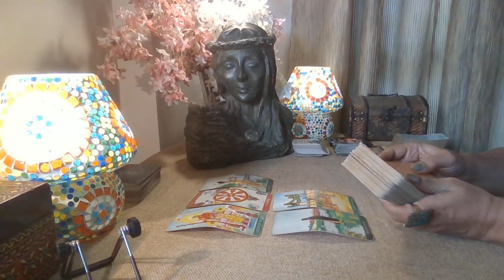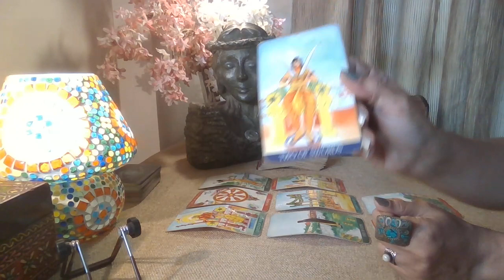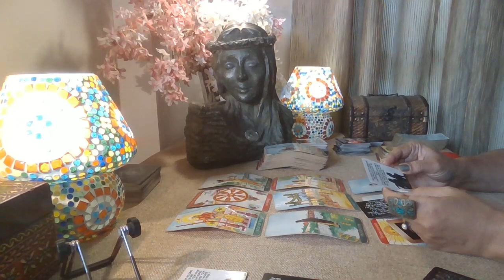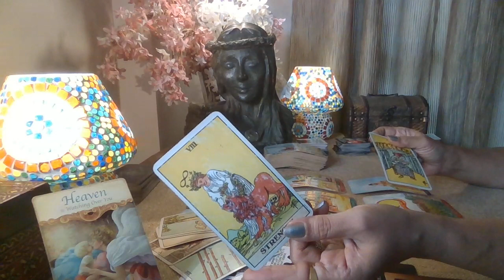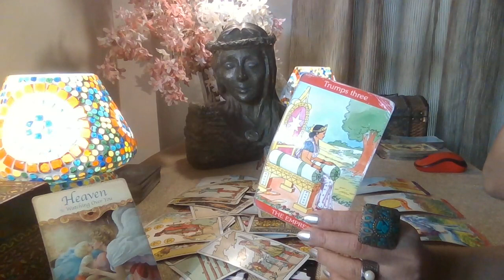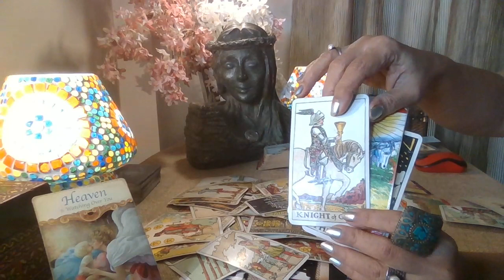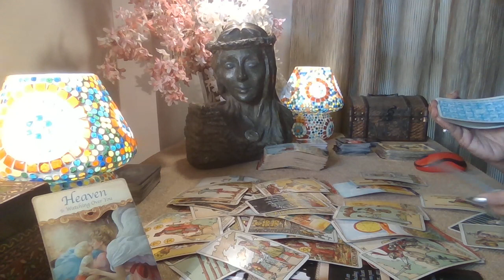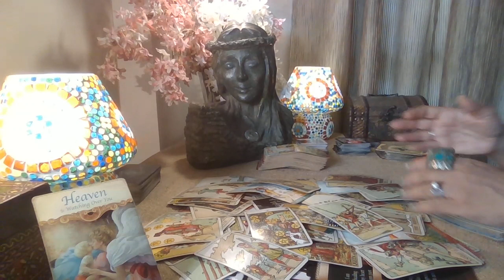Leo Tarot - NOW THEY SEE U AS THE ONE / Love Byte / Mid April 2022 /